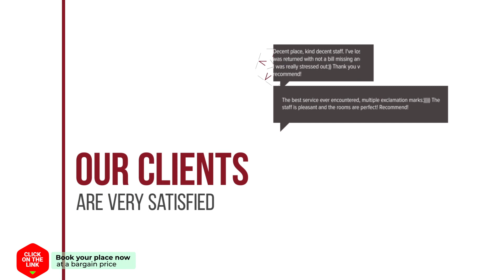Abahana Villas Changrila hotel review | Hotels in Moraira | Spain Hotels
Abahana Villas Changrila hotel video review. Hotels in Moraira, european 3 stars hotels.